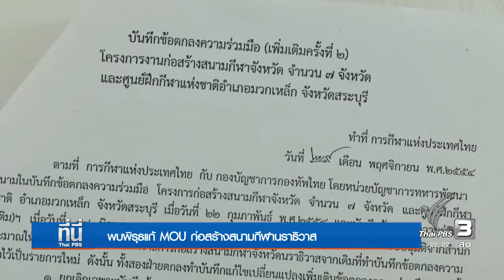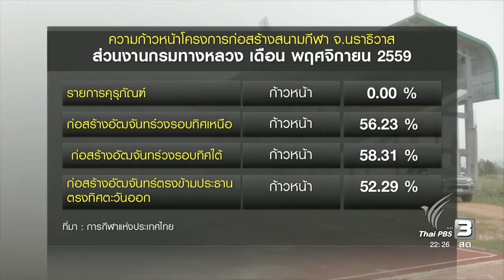พบข้อสงสัย แก้ MOU ก่อสร้างสนามกีฬา จ.นราธิวาส